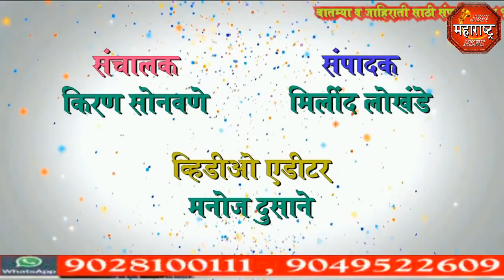jbn maharashtra news jalgaon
काँग्रेस कार्यकर्त्यांचा जामनेरात जल्लोष jbn maharashtra news jalgaon